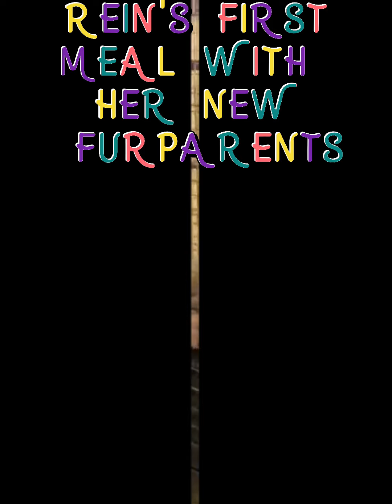LUCKY SUBSCRIBER WON THE RAFFLE FOR REIN'S ADOPTION.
The mechanics for this raffle is set as,
You should be a legit or avid supporter of this channel.
And you should be able to provide all the important things needed.
Including shelter/cage,food and suppliment,grooming materials and the
most important is your tender love and care...
Just stay tune and connected for you to be updated for our upcoming
raffle that soon to come...